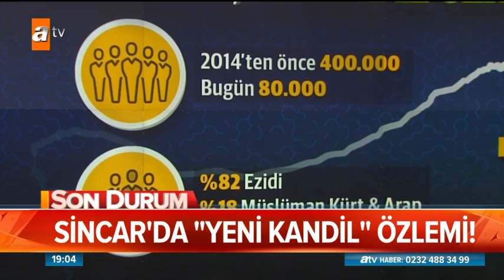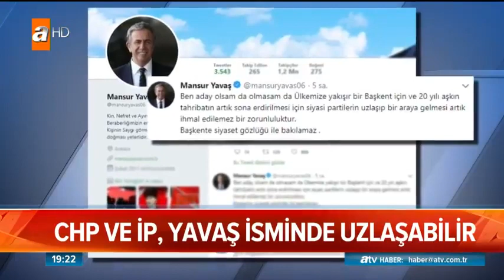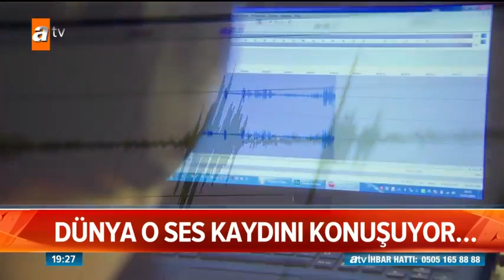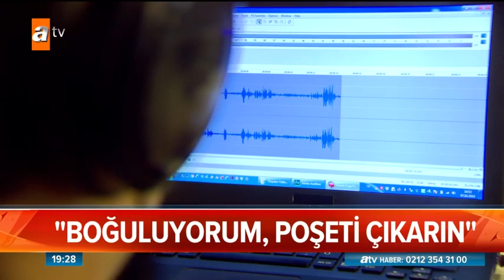Atv Ana Haber | 12 Kasım 2018